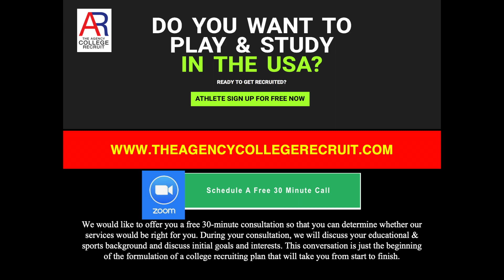Pacharakorn Nilploypetch (Peter), Soccer Class of Fall 2021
Pacharakorn Nilploypetch (Peter) CLASS OF FALL (AUGUST) 2021
Position: Attacking midfielder
Education Profile:
CURRENT SCHOOL NAME:Thammasat university
CURRENT GRADE/YEAR:1st university

SPORT POSITION & ACHIEVEMENTS HIGHLIGHTS:

TOURNAMENT RESULT/UP COMING:
U14ฟุตบอลกลมพละถ้วย ก U16ฟุตบอลกลมพละถ้วย ก U18ฟุตบอลกลมพละถ้วย ก ฟุตบอลยูธลีคu13 ฟุตบอลยูธลีคu17

LIFE GOAL:
Professional football player

🎯 The Agency College Recruit is a leading Sport scholarship agency, uniquely dedicated to help Asian Athletes to secure scholarship to pursuit their dream . Founded by former Thai National player George Duangmanee, our team comprise of A GROUP OF PARENTS, FORMER COLLEGE COACHES AND/OR STUDENT ATHLETE who has a passion to help clients by using their own personal experiences & expertises.  We have placed more than 400+ young athletes into US High School and universities.

USCC YouTube Channel: The Agency College Recruit